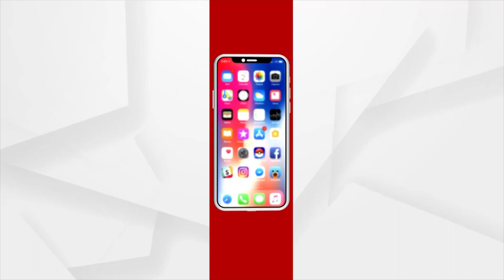ଜିତିକି ଆସିଲେ ଆମ ଗୁଆ ବନ୍ଧୁ କଥା ମନେ ରଖି ଆମର ବିକାଶ କରିବେ ବୋଲି କହିଛନ୍ତି ଭୋଟର ପ୍ରାର୍ଥୀ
ତ୍ରିସ୍ତରୀୟ ପଚଂ।ୟତ ନିର୍ଵାଚନ ପାଇଁ ନାମାଙ୍କନ ପତ୍ର ଦାଖଲ
ପିପିଲି ବ୍ଲକ କାର୍ଯ୍ୟାଳୟରେ ନାମାଙ୍କନ ପତ୍ର ଦାଖଲ